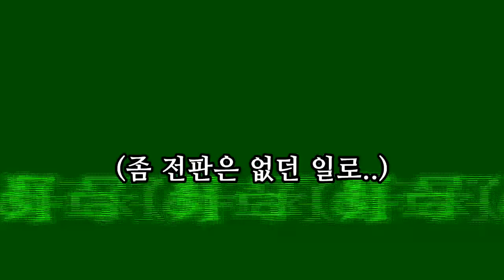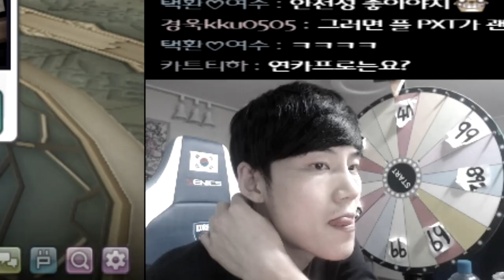[광고/협찬] 클래식 그랑프리에서 이 카트를 보면 조심하세요! 【카트라이더 김택환】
클래식 그랑프리